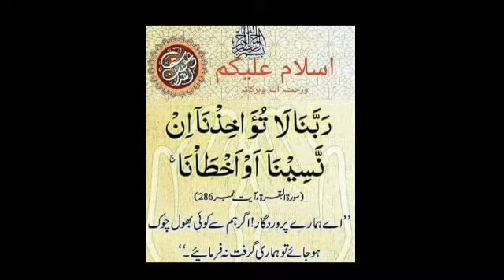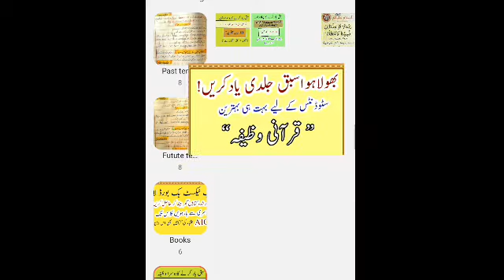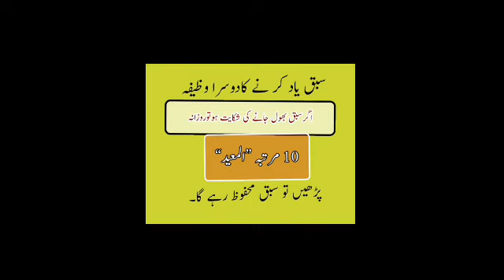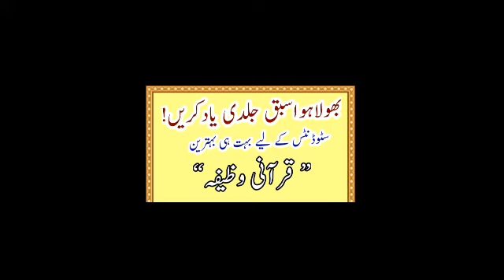Students Best Wazifa to remember forgotten lesson|Quraani Wazifa for Student|سبق یاد رکھنے کا وظیفہ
Students best wazifa to remember forgotten lesson. Here in this video Khan is telling you the best wazifa for students and others. Watch this video till end and learn students the best wazifa.